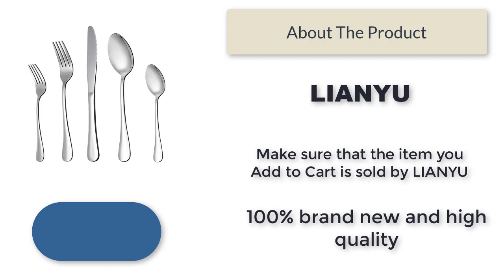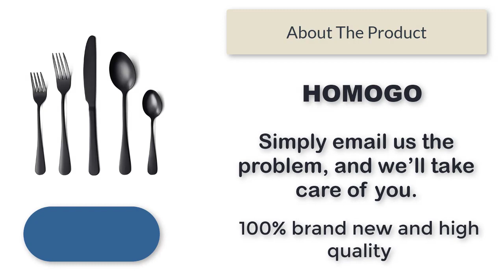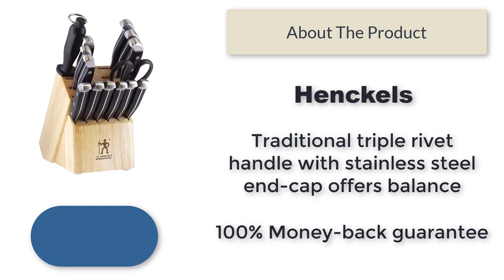Top 5 Best Cutlery | Hygiene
scholarship, or research, is not an infringement of copyright." This video and our youtube channel, in general,
may contain certain copyrighted works that were not specifically
authorized to be used by the copyrighted holder(s),